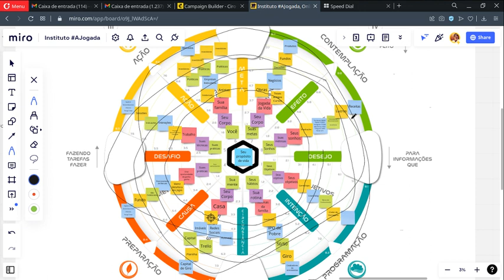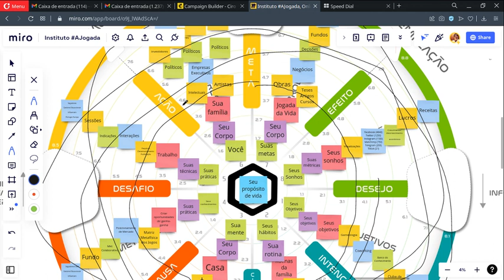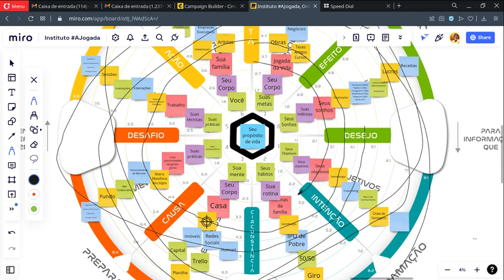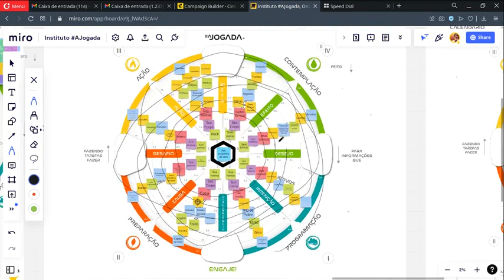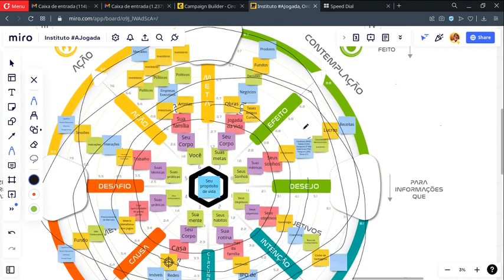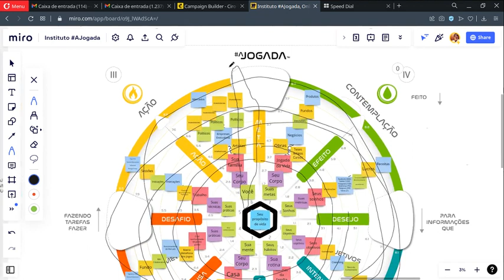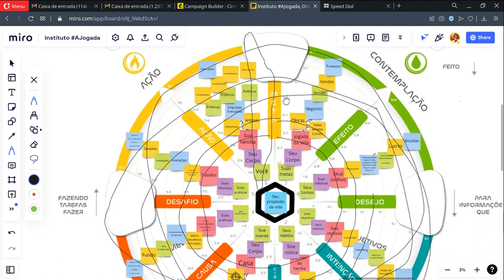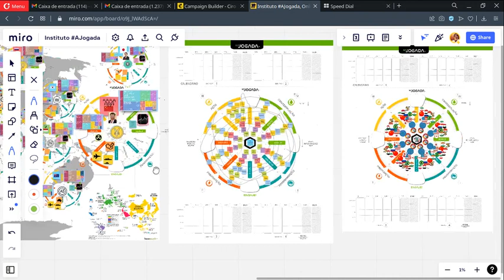24. A República de Ciro: por que Ciro Gomes já ganhou a eleição mesmo não chegando no segundo turno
O Instagram mudou.

Nós também tivemos que mudar.

Devido aos custos crescentes de tráfego pago para anunciar nas plataformas da empresa META, dona do Facebook e Instagram, e o momento complicado que passamos na economia, estamos trabalhando agora na formulação de uma nova estratégia de marketing de modo que substitua o tráfego pago com anúncios por algum outro modo de divulgação e também torne o nosso treinamento acessível a um maior número de pessoas.

O país se encontra em um momento crítico e a política, apesar de ter uma enorme importância, nem sempre consegue responder aos desafios que a sociedade enfrenta e nada mais injusto que todos pagarem pelo erro de alguns. Por isso precisamos ser a revolução que queremos ver no mundo a revolução que o mundo precisa, é sem dúvida, na educação.

Semana passada, para fazer a nossa pesquisa de mercado, fechamos o nosso perfil no Instagram e cerca de 1% dos nossos seguidores menos ativos, apenas 15, foram removidos ou espontaneamente saíram da nossa lista.

Agora, começaremos a recompensar com 15% do nosso faturamento no Hotmart até 15 dos divulgadores mais ativos da metodologia AJogada, ou seja, até 1% dos seguidores mais ativos, todos os meses.

Assim cerca de 76% do valor das nossas vendas online serão distribuídas para os nossos vendedores afiliados do Hotmart, sendo 61% a comissão média dos produtos* e outros 15% serão distribuídos de bônus para até 15 dos afiliados com maiores performances, todos os meses. Estes vendedores serão convidados a participar de um grupo que será o board estratégico-comercial do Instituto AJogada e dos nossos encontros mensais de bate papo.

E os alunos que fizerem a formação completa do Instituto terão como meta desenvolver no TCC seus próprios produtos com a Metodologia AJogada, inclusive gerando novas versões para novas áreas com a metodologia, além de ter o benefício de comissões maiores de até 76% para mentorias e consultorias que estarão licenciados a atender.

Com isso desejo transferir atendimentos para os alunos que fizerem a formação completa e liberar tempo para apoiar alunos em formação no desenvolvimento de novas versões e aplicações da gamificação em outras áreas da vida e da economia.